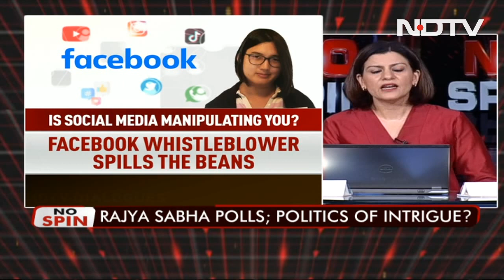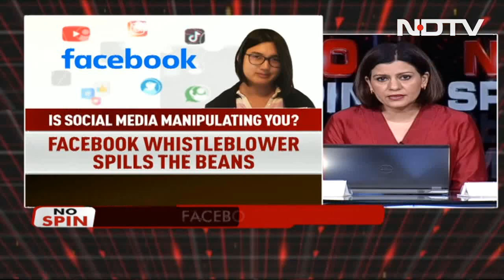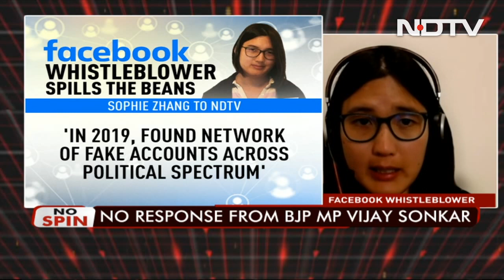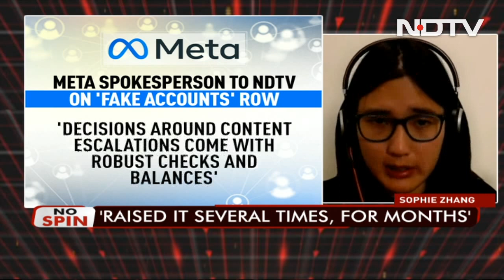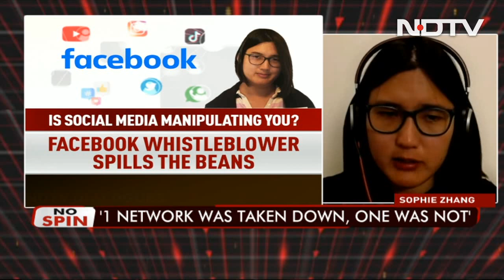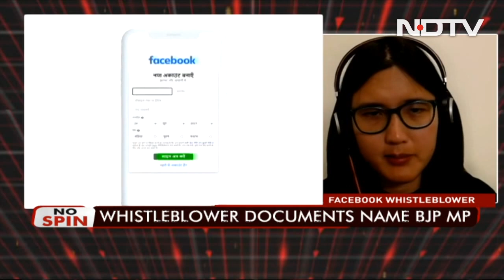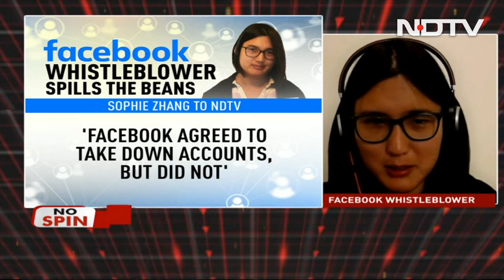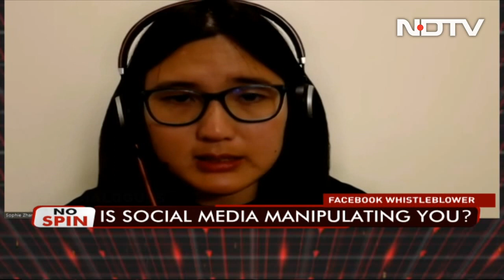Rajya Sabha Rumble: Sachin Pilot Hits Back At BJP-Backed Candidate | No Spin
With the Rajya Sabha polls on Friday, MLAs in Rajasthan, Haryana and Maharashtra have been whisked away to resorts to prevent horse trading. On this episode of No Spin, we're joined by Sachin Pilot of the Congress on the contest that's emerging in Rajasthan. Also on the show, the Facebook whistleblower, Sophie Zhang, speaks to NDTV on how she red-flagged fake accounts linked to a BJP MP, but Facebook refused to take them down. Are social media platforms manipulating all of us?